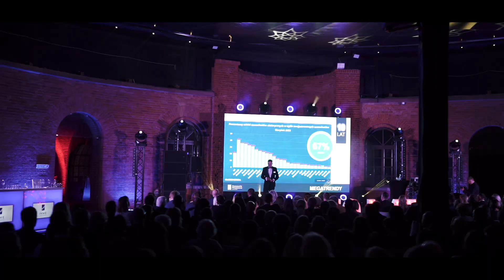Jubileusz 10 LAT Pracowni Finansowej - Fort Legionów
Pracownia Finansowa od 2013 roku specjalizuje się w obsłudze inwestorów oraz relacjach inwestorskich. Prowadzi edukację finansową w ramach Akademii Inwestowania, a także udostępnia Inwestorom narzędzia do monitorowania inwestycji. Obsługuje ponad 1700 inwestorów indywidualnych.